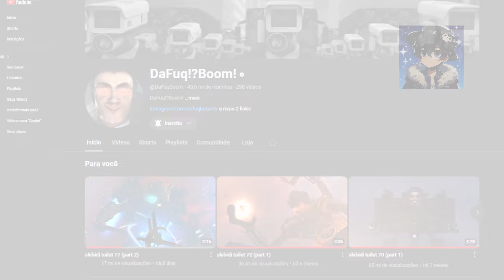VAZOU! SPOILERS da Parte 3 do SKIBIDI TOILET - Análise e Teorias do Próximo Episódio!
SKIBIDI TOILET 77 Parte 3! Todos os spoilers do próximo Episódio de Skibidi Toilet nesse vídeo vamos conferir os últimos spoilers publicados pelo o BOOM em Skibidi Toilet Parte 3! Vamos descobrir tudo isso nesse vídeo para sabermos mais sobre o próximo episódio.

Credits: @DaFuqBoom